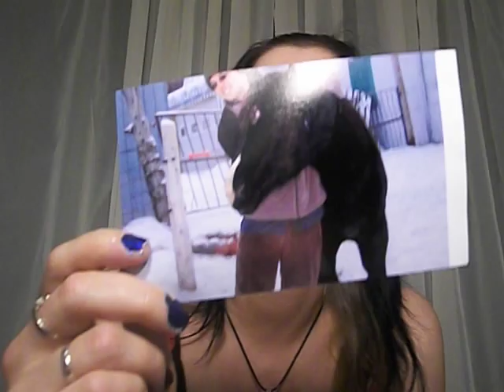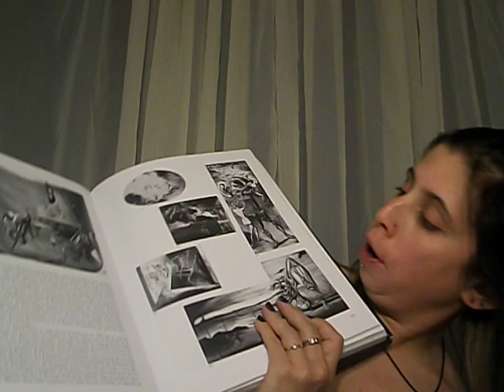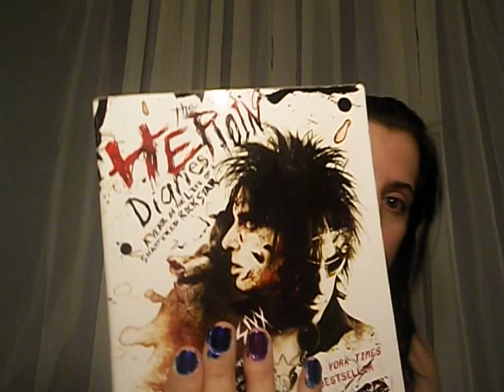5 things you don't khow about me !!!!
how you enjoy!!! i have so much fun making video !